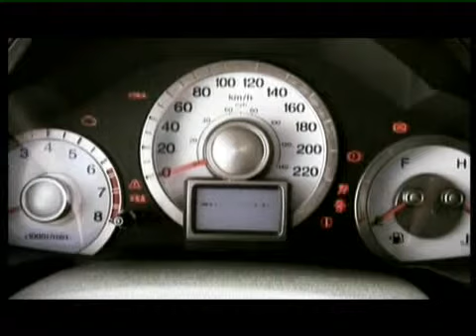¿Leíste el manual del usuario?